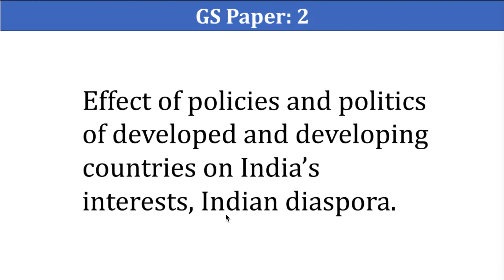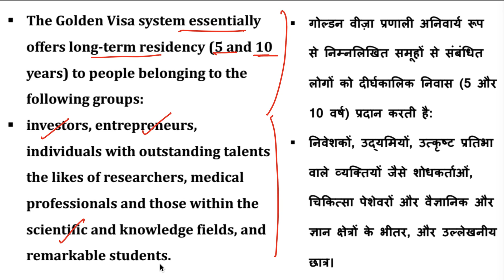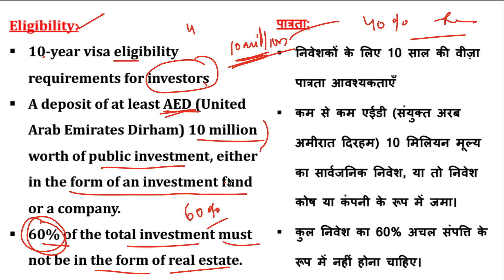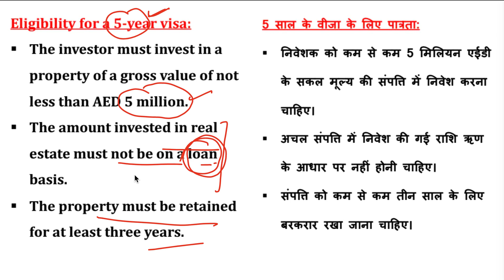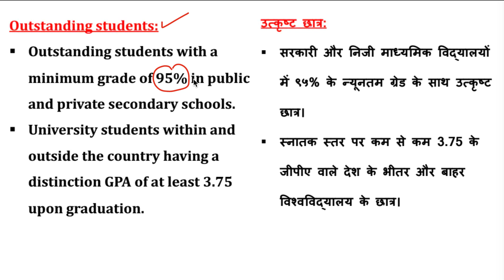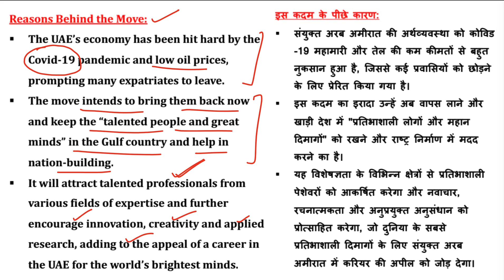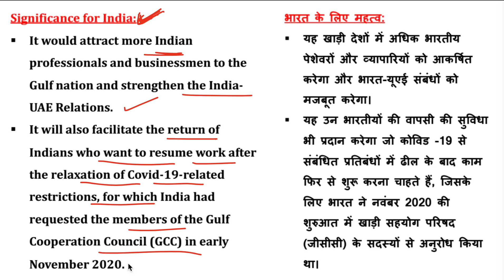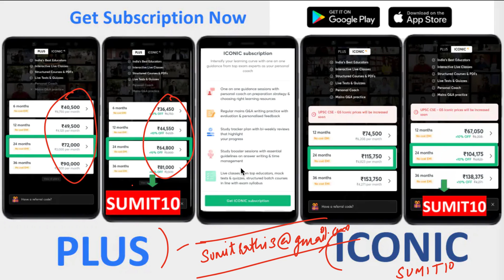UAE's Golden Visa Rule | Current Affairs by Sumit Rathi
08:00 AM - Current Affairs by Sumit Rathi Sir
09:30 AM - The Hindi Analysis by pankaj Shukla Sir
10:15 AM - The Indian Express Headlines By Praveen Mishra Sir

👉 02:00 PM - Gurukul 2.0 | Ecology & Environment by Sumit Rathi Sir
👉 03:00 PM - Gurukul 2.0 | Economy by Archit Sir
👉 04:00 PM - Gurukul 2.0 | Polity by Pankaj Shukla
👉 05:00 PM - Gurukul 2.0 | Sci-Tech by Abhishek Sir
👉 05:00 PM - Gurukul 2.0 | Sci- Tech by Archit Sir
👉 07:00 PM - Gurukul 2.0 | IR by Praveen Sir
👉 08:00 PM - Gurukul 2.0 | History by Abhishek Sir
👉 09:00 PM - Gurukul 2.0 | Geography by Sumit Rathi
👉 10:00 PM - Gurukul 2.0 | CSAT by Surojit Sir

1. Learn from your favorite teacher
2. One Subscription, Unlimited Access
3. Learn from your favorite teacher
4. Real-time interaction with the teacher
5. You can ask doubts in a live class
6. Limited students
7. Download the videos & watch them offline